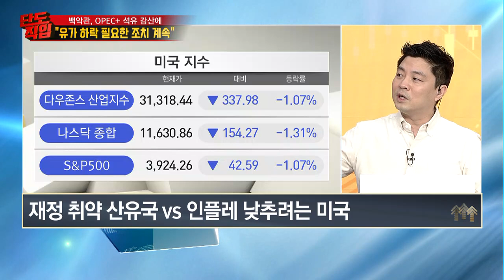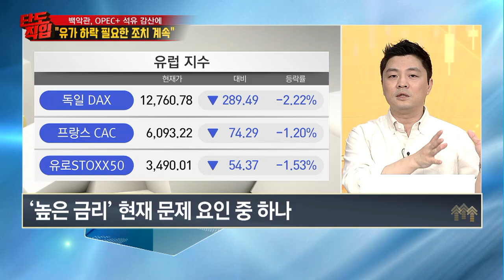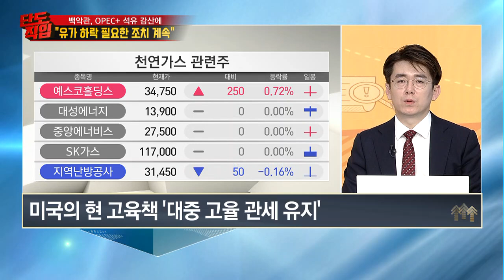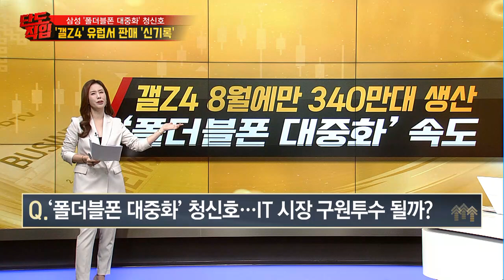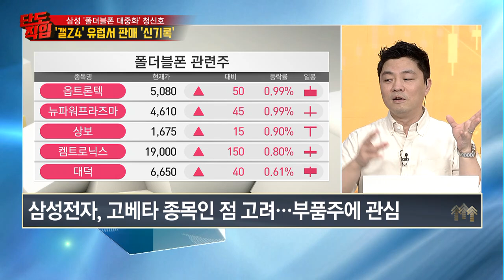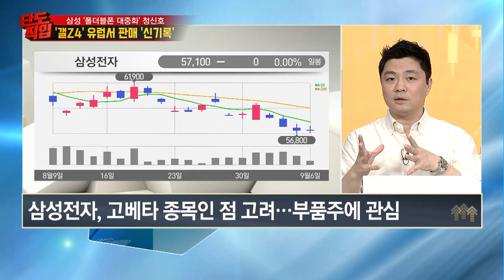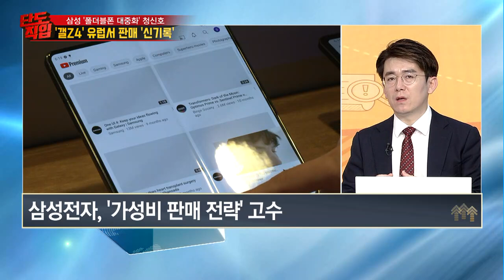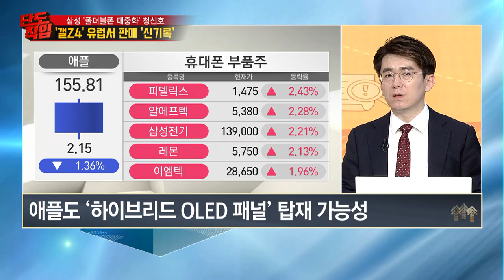[이.알.뉴] 백악관, OPEC+ 석유 감산에 '유가 하락 필요한 조치 계속' / 머니투데데이방송 (증시, 증권)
09/06 단도직입